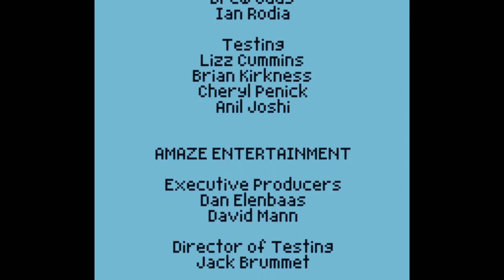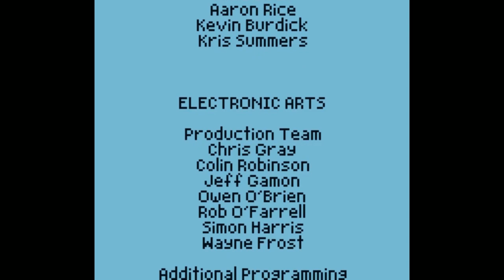Harry Potter and the Sorcerer's Stone - GBC Longplay/Walkthrough #40 [720p60]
Gameboy Color: Harry Potter and the Sorcerer's Stone

Rating: 4/5

This is a pretty fun RPG especially if you like the Harry Potter universe. On the bad side the difficulty spikes and  item pricing is kind of whacky. Just be prepared to grind and you will have fun with this.